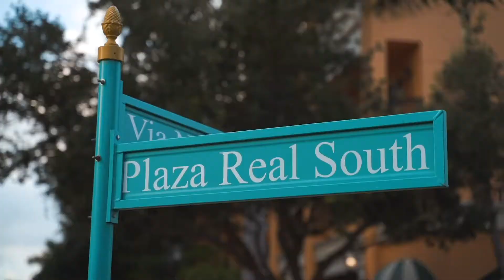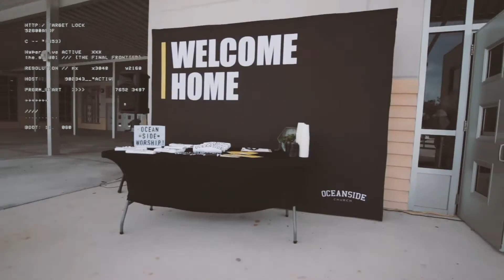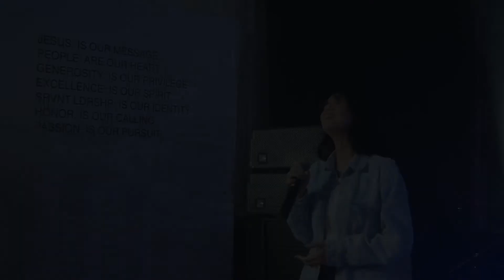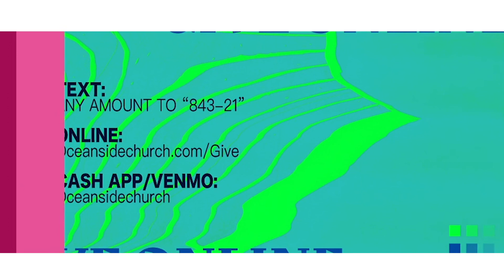Wait Till I Get My Money Right | Pastor Bennett Johnson | Oceanside Church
Welcome to Oceanside Church online! Thanks for tuning in with us!